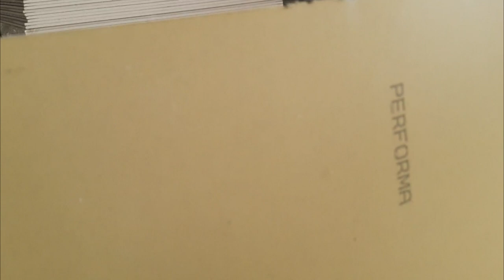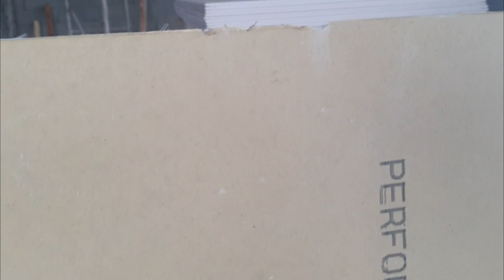😱😍ESSA PLACA DE DRYWALL ACABA COM CERTOS PROBLEMAS 😱 VOCÊ PRECISA VER 😍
As pessoas também perguntam : Quanto custa um placa de drywall? Qual é o tamanho das placas de drywall? Quanto suporta uma placa de drywall? O que é mais barato drywall ou gesso? E eu falo que depende do seu projeto. Mas agora , com a placa Performa , você encontra Solução para dois problemas . A Performa tem capacidade para absorver impactos , suportar cargas de até 50kg direto na placa e tem mais capacidade na isolamento acústico. Performa é uma placa que traz soluções para o seu projeto.

⚡VEJA O TOP VIDEO SANCA ABERTA

Adalberto Larroque
Larroque 12345
Loucos por Drywall
Curso Drywall
parede gesso
acartonado gesso
gesso rebaixado
gesso drywall
gesso 3d
forro decorado
Rebaixamento de gesso
Pladur
drywall
drywall externo